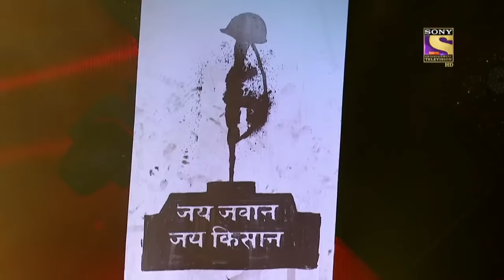"Bahon Mein Chale Aao" पर एक Amazing Contemporary Dance | India's Best Dancer | Step Up